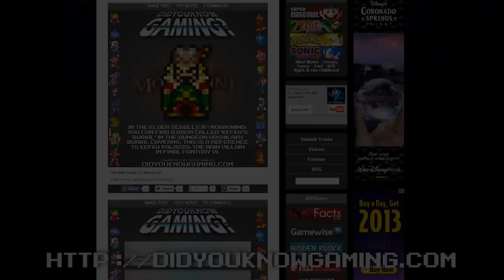Mortal Kombat Part 2 - Did You Know Gaming? Feat. Two Best Friends Play (Matt & Pat)